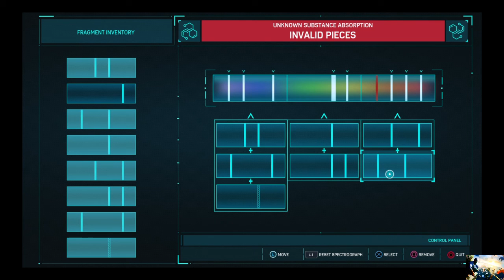Marvel SpiderMan - GamePlay Part 12 - Mr. Abd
Hi Guys! This is Abd and I'm the old game name is Marvel SpiderMan and the GamePlay Part  is 12.
So I'm the new one in the streaming world so I don't know how to commentate. So you guys tell me in comment I'm good or not.